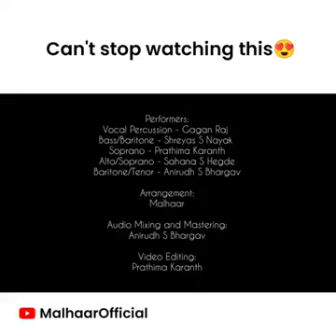K raata lambhiya lambhiya song💓💓💓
listen to the song which I love..🤗🤗🤗